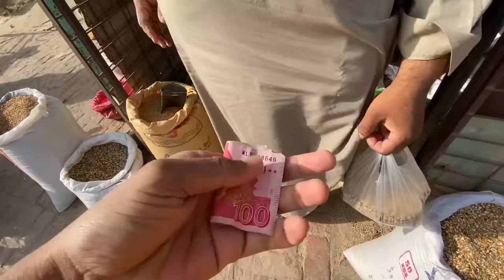Pigeon Hatched a Chicken 🐣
Asslamualaikum friends !